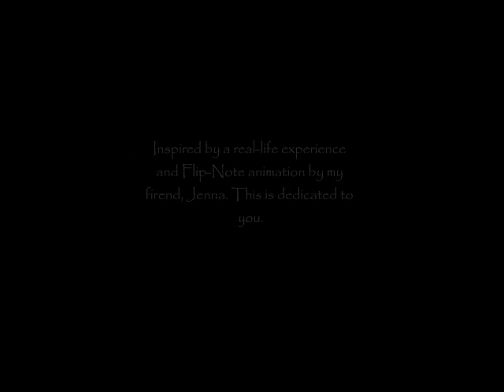[OLD] When You're Gone Wolf Animation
This is my first animation as well as my first video, guys! Go easy on me... This is dedicated to my friend, Jenna. Jenna, if you see this, I say hi!

Background Story:

The first time I thought she left, I was in karate. I was getting premoted to an orange belt when and that was the last time I saw her. Then, I heard her parents went through a divorce so I thought she would never come back. I cried so hard until we finally got something set up. I still hardly see her. It's hard for me and ever since then, I just didn't have as much motivation in Karate.